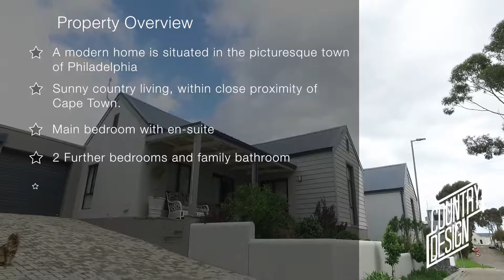Country Design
Beach Road Properties presents...